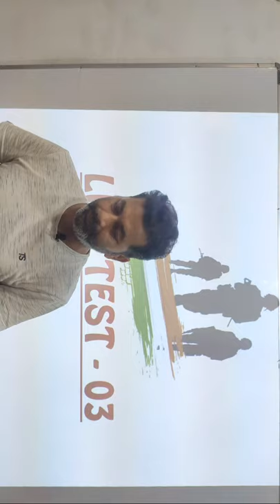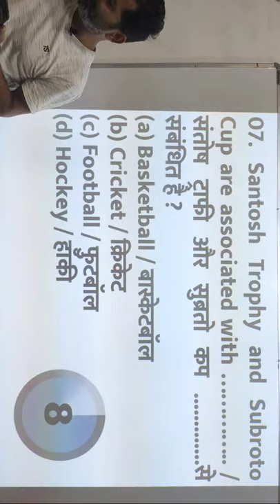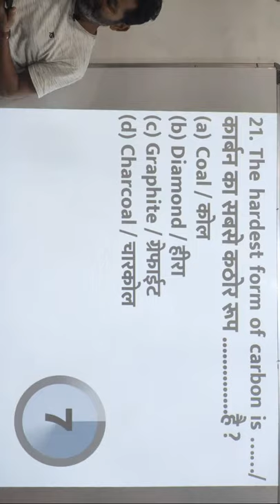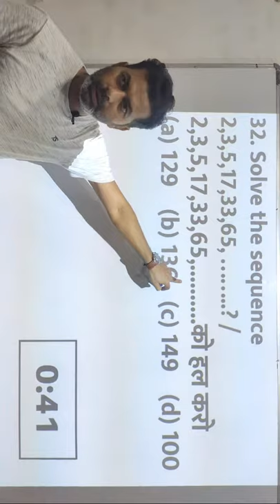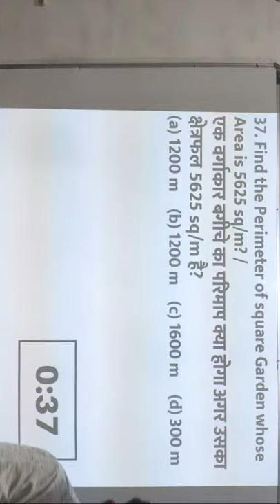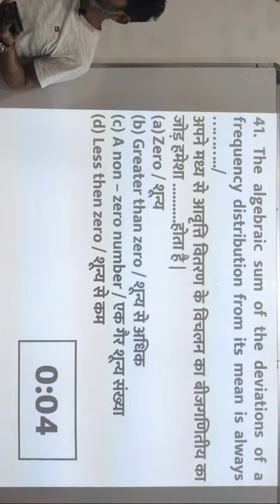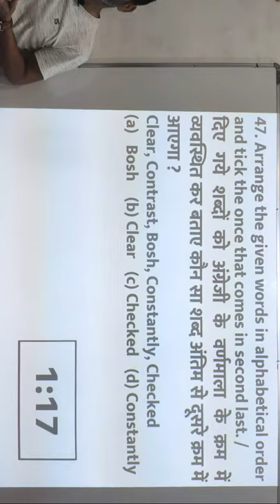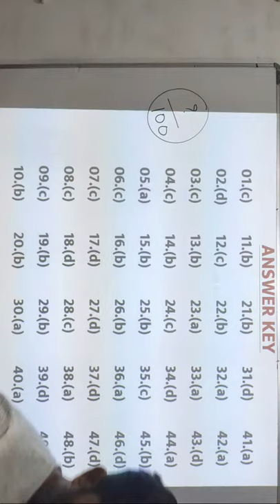ARMY GD ORIGINAL PAPER LIVE TEST | BY CHAUHAN SIR